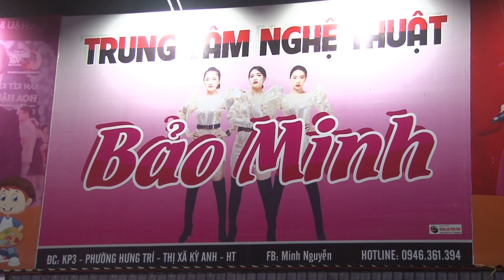ĐÔI CHÂN TRẦN - THANH SANG / GRAND OPENING MINDANCE / KHAI TRƯƠNG TRUNG TÂM NGHỆ THUẬT BẢO MINH.